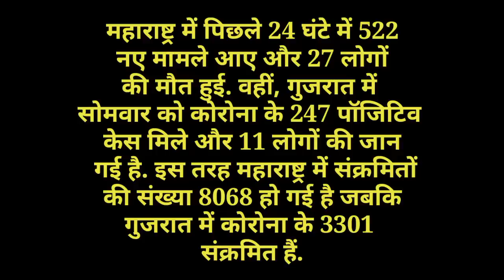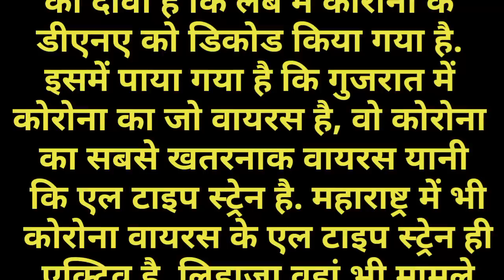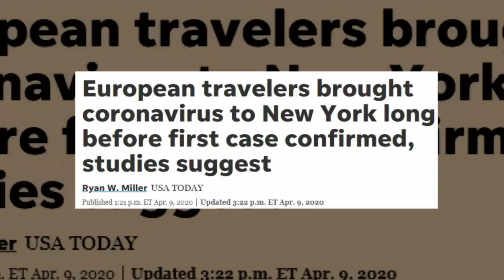How did Maharashtra-Gujarat become worst-affected state? महाराष्ट्र-गुजरात में एल टाइप स्ट्रेन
Corona Update:  How did Maharashtra-Gujarat become worst-affected state? महाराष्ट्र-गुजरात में एल टाइप स्ट्रेन